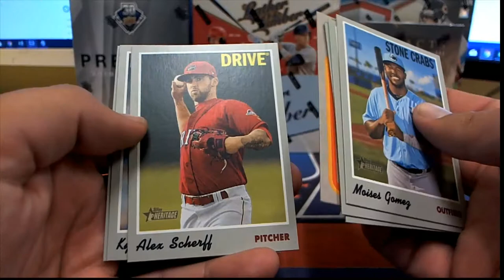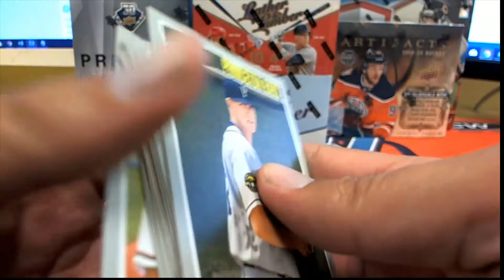2 Packs for Cynthia O TOPPSHERMINOR101